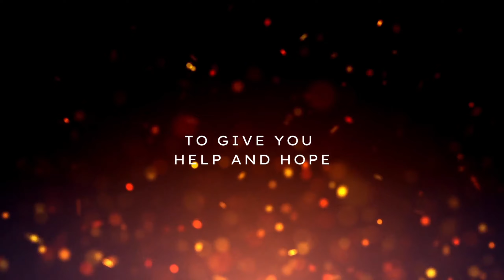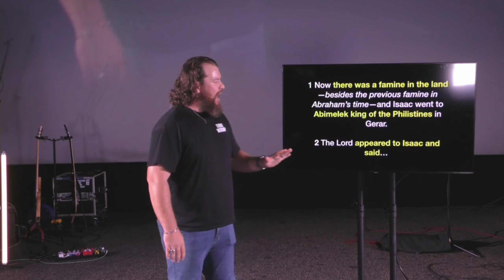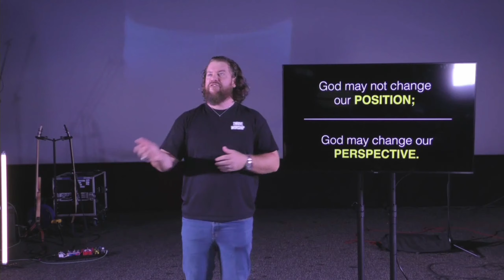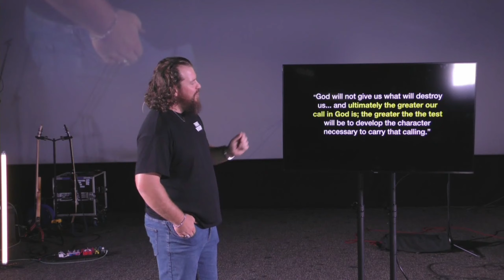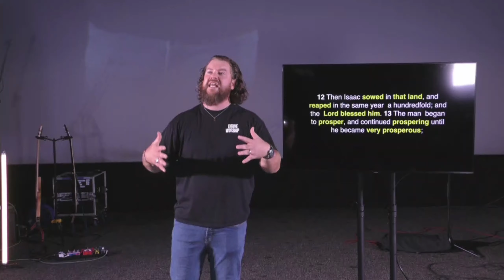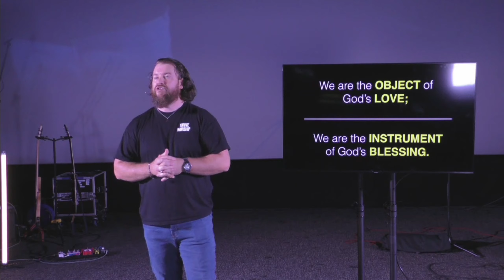Summer Fire | Jamie Corcoran - Sowing Against The Odds